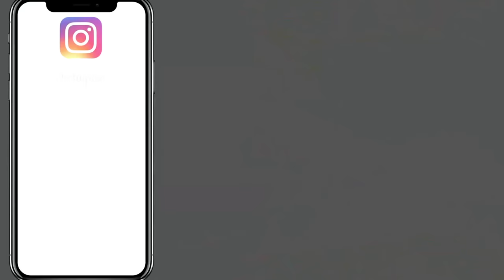most easy leg mehndi design - simple leg mehndi design | mehendi ki design